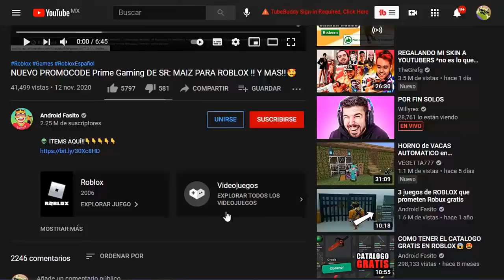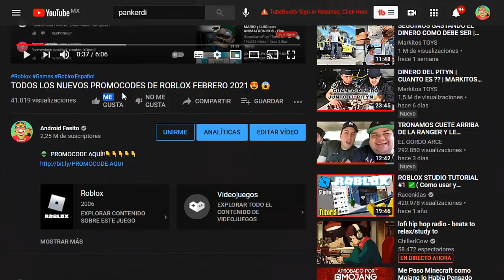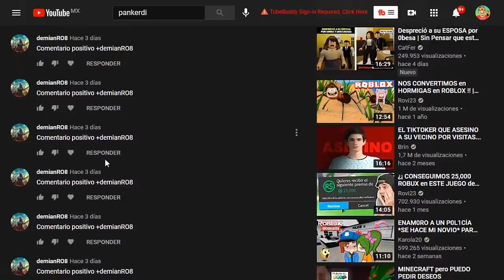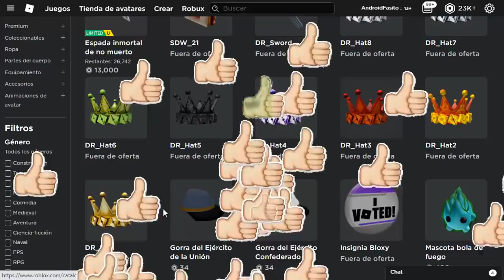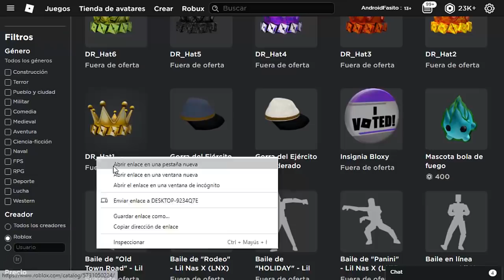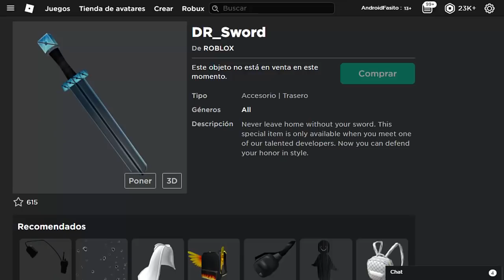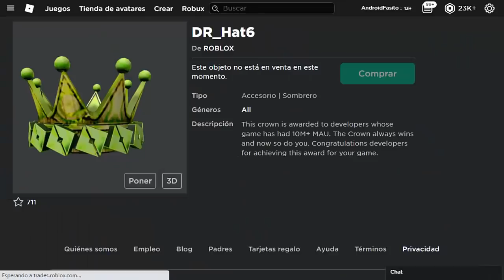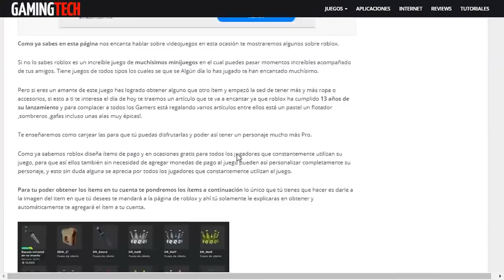😍🤑[NUEVO EVENTO] Conseguir ESPADA AZUL y CORONAS...😍(ROBLOX DEVELOPER EVENT?)